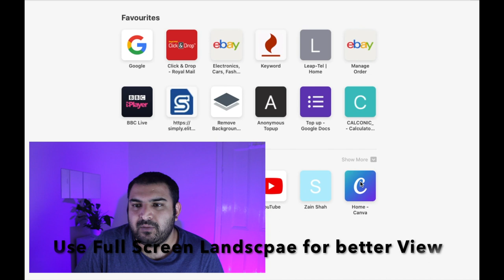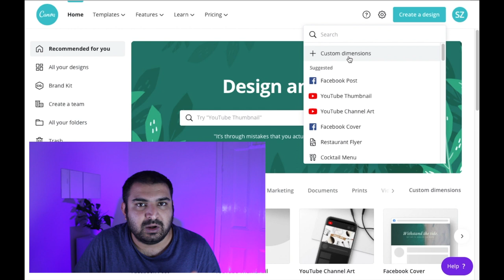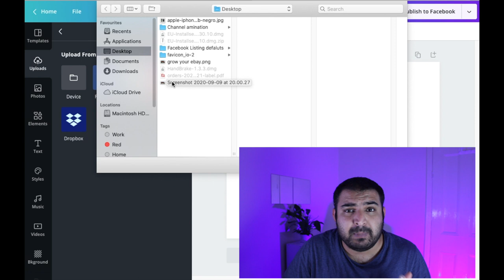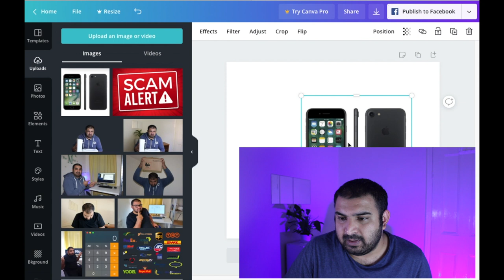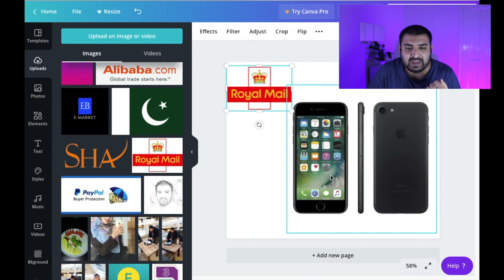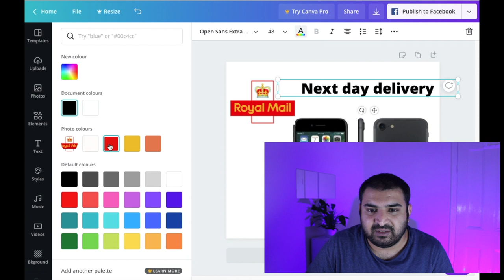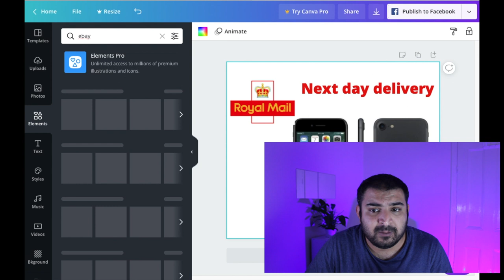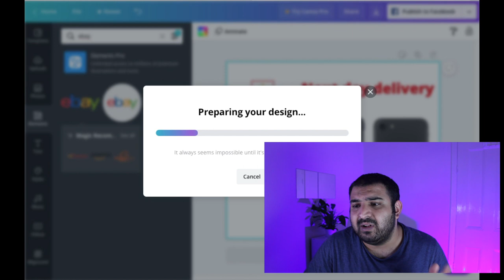Add FREE Logos and Text in eBay Your pictures to Boost sales? || Professionally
How to add logos and Text inside your eBay Photos or pictures for free?
In this video, I will show you How you can add professional looking logos and texts inside your eBay UK images by using Free app and website called Canva. You can add cool graphics & text to store and listings pictures for free. Website Called Canva, Please Google Canva.

To Be the Master of eBay You need This Free Course to learn and earn ASAP. I combined years of experience into a few hours which will make you money lifetime.
Video That I suggest You Must watch
All tips and advise in the videos are based on my own personal experience & opinion.
You may have different results.